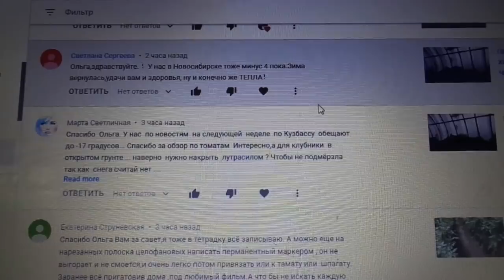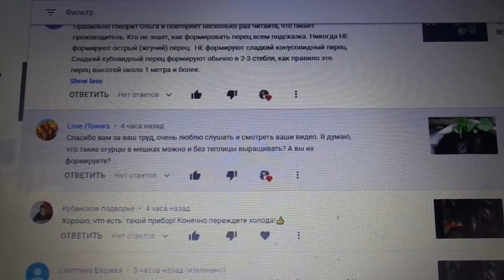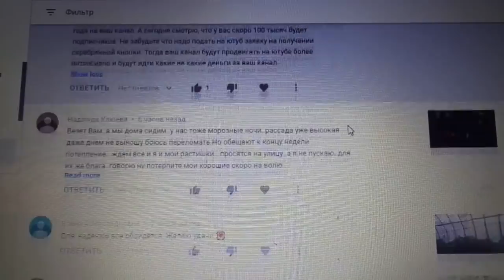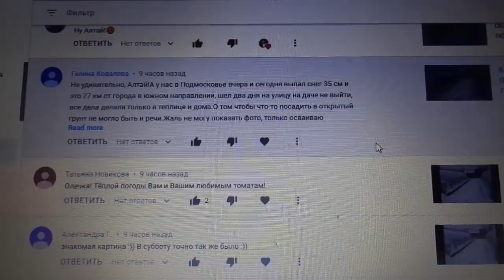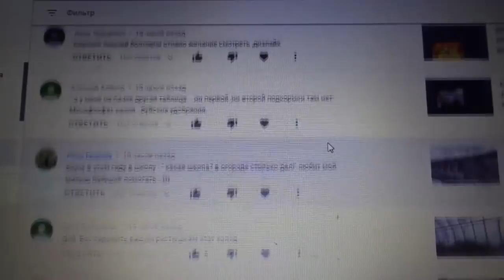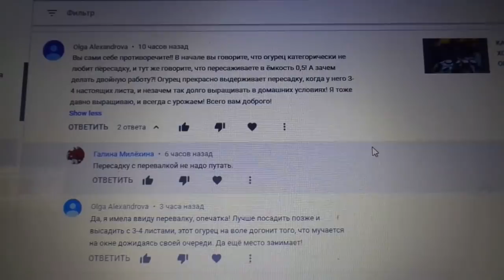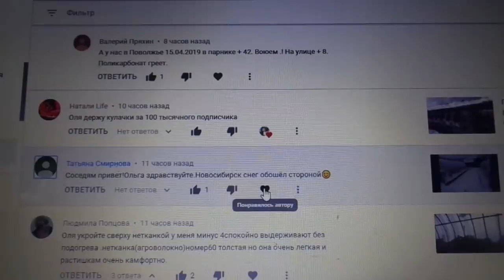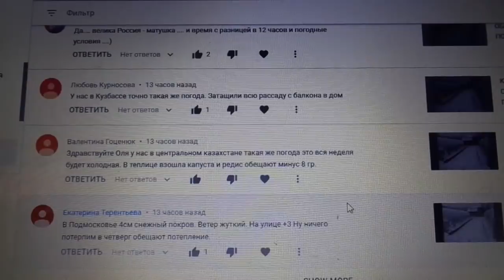ОТВЕТЫ НА ВОПРОСЫ. 16 апреля. Ольга Чернова.